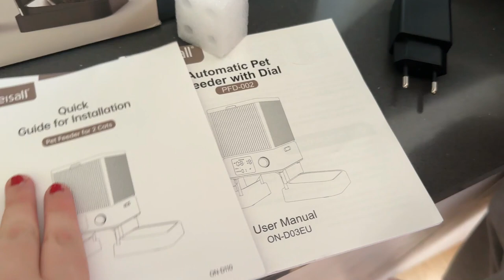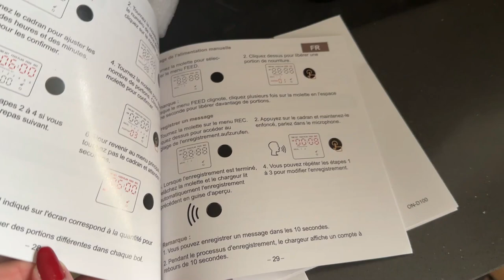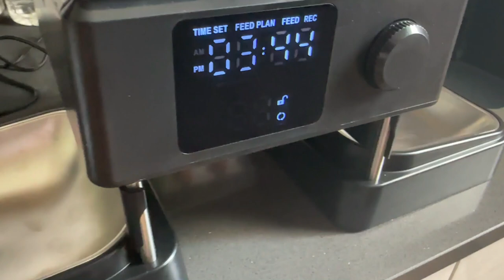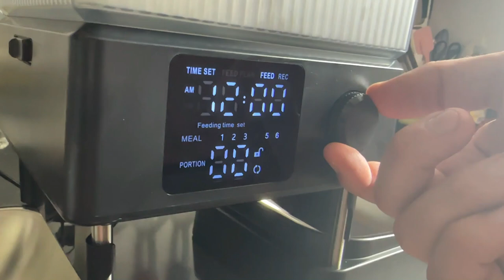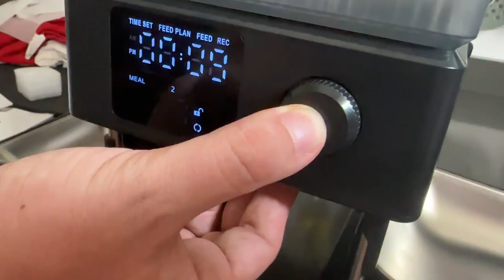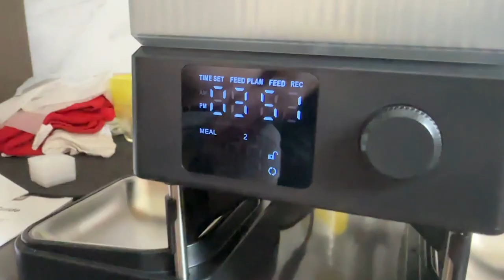DISTRIBUTORE AUTOMATICO CIBO GATTI RECENSIONE 2024